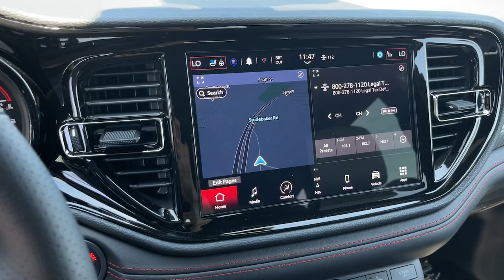2024 Dodge Durango R/T Plus Cerritos, Buena Park, Anaheim, Long Beach, Downey CA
New 2024 Dodge Durango R/T Plus available at Cerritos Dodge Chrysler Jeep RAM located in 18803 Studebaker Rd, Cerritos, CA, 90703.
Stock#: 2448530 - VIN#: 1C4SDHCT9RC216362